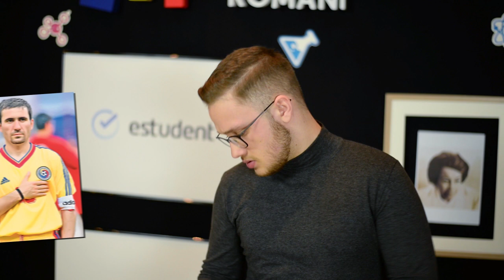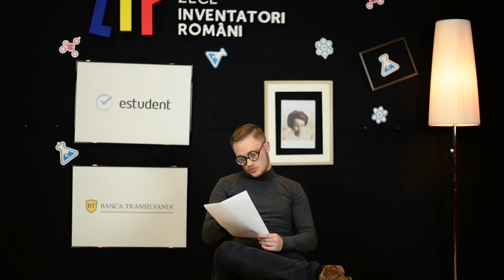Zece Inventatori Români, ep. 3: Ana Aslan (prezentată de GREAT!)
Ana Aslan (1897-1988) a inventat medicamente esențiale împotriva îmbătrânirii (Gerovital H3, ASLAVITAL). Descoperiți mai multe detalii despre ea în acest clip prezentat de Robert Grozav (GREAT!).

Zece Inventatori Români (ZIR) este un proiect special inițiat de Estudent și realizat cu sprijinul Băncii Transilvania. Seria prezintă zece inventatori români care au avut o contribuție importantă la patrimoniul științific mondial.

Parteneri: Alt Club, Autonom Rent-a-Car, Ceva Dulce, Zelist Monitor.

Bibliografie:
OSIM (2009). “În lumea inventatorilor români”. ISBN: 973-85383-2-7
„Personalități ale științei românești”. Video găsit pe site-ul ANCS (Autoritatea Națională pentru cercetare științifică și inovare
Alte surse consultate:
Ostfeld A, Smith CM, Stotsky BA. „The systemic use of procaine in the treatment of the elderly: A review” J Am Geriatr Soc 1977;25:1–20.
Perls, T.  (2013). „The Reappearance of Procaine Hydrochloride (Gerovital H3) for Antiaging”. „Journal of the American Geriatrics Society”, 61(6), 1024–102.